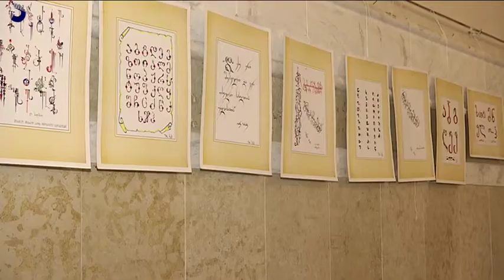გადაცემა "აფხაზეთი" - აფხაზეთის სულიერებისა და კულტურის ცენტრის გამოფენა-პრეზენტაცია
აფხაზეთის სულიერებისა და კულტურის ცენტრმა საპატრიარქოსთან არსებულ ახალგაზრდობის სულიერი და ინტელექტუალური განვითარების ცენტრში, სრულიად საქართველოს კათოლიკოს-პატრიარქის, უწმინდესისა და უნეტარესის, ილია II-ის აღსაყდრების 38-ე და დაბადების 83-ე წლისთავისადმი მიძღვნილი გამოფენა-პრეზენტაცია გამართა.